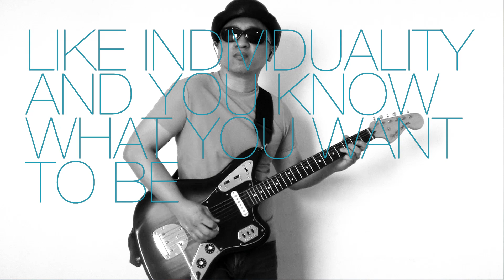The Psychedelic Furs - Pretty In Pink lead guitar cover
The 80's lovey-dovey movie is actually a sad song first. This is the singles release version of the song's early iteration yet who can resist the iconic keyboardy riff so I plugged it back in the adlib's tail-end. Who needs perfect, it's